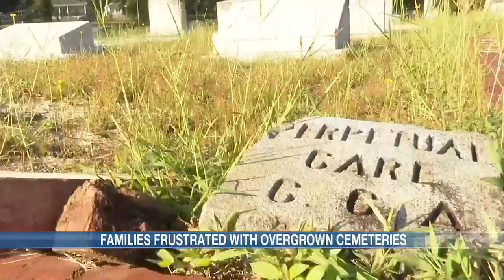‘Like a wilderness’: Overgrown cemeteries remain a growing problem